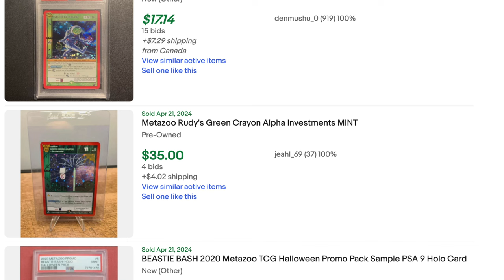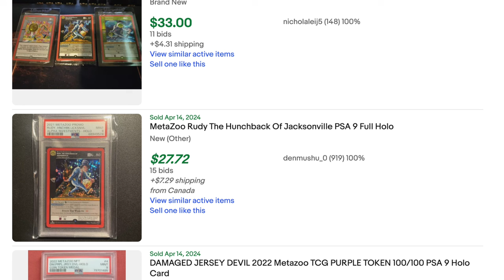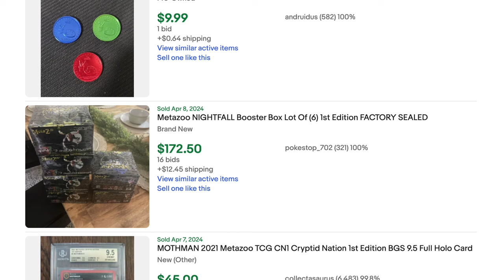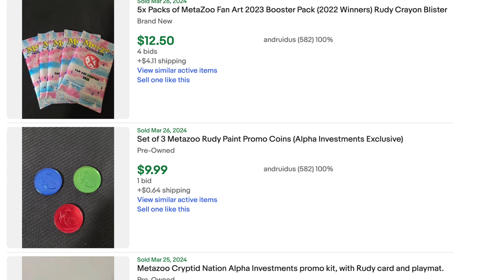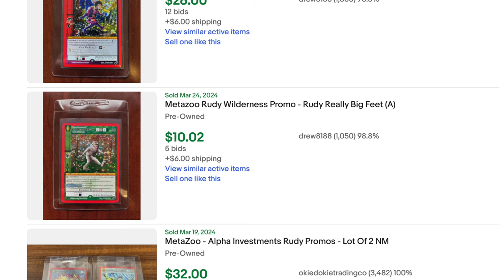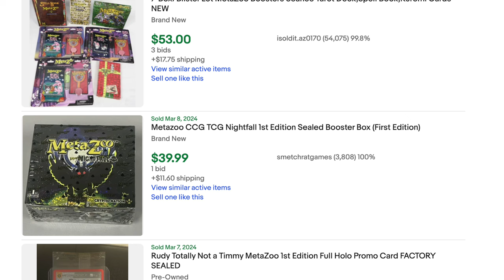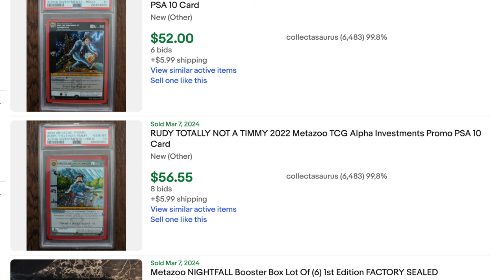Lawyer on MetaZoo is a Scam & Dumping Product Instead of Paying Debts